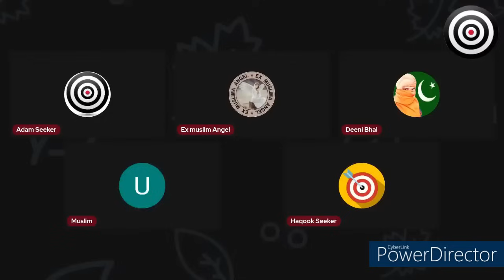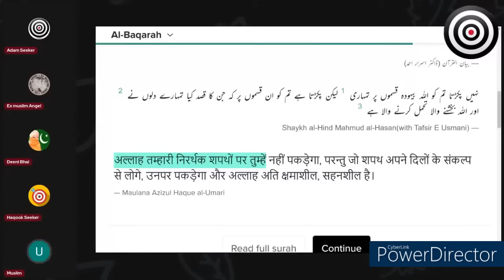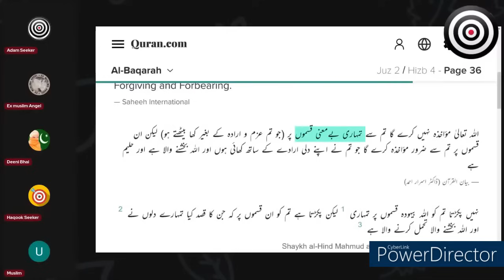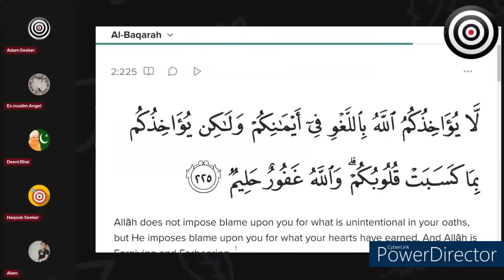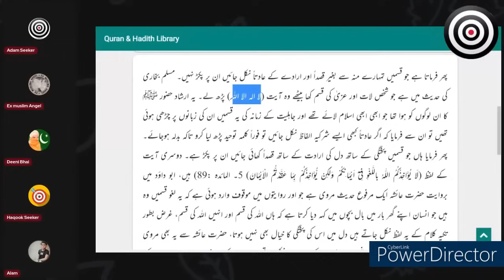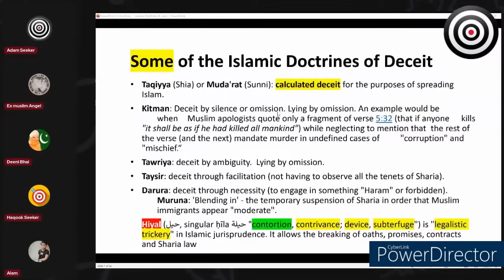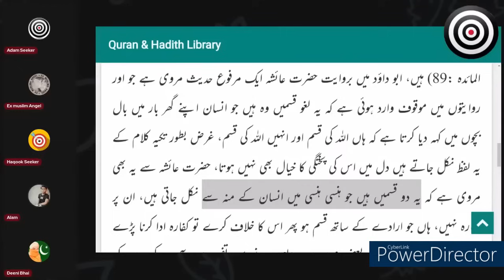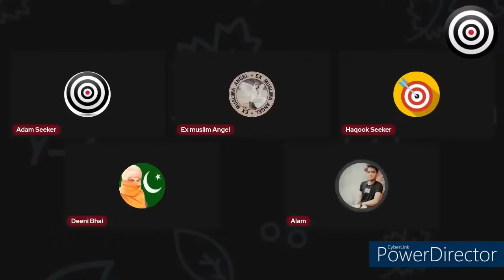एडम सीकर नॉलेज ऑसम